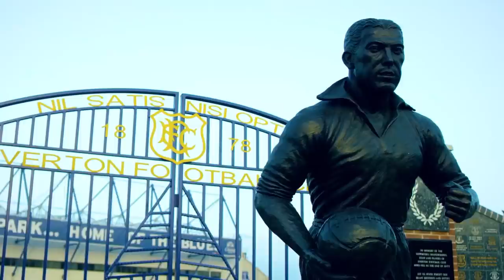Angry Birds - BirLd Cup | Splat Wars - Ep.9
Watch Team Red and Team Chuck get totally messy by painting a new masterpiece! But they are not alone, as Dominic Calvert-Lewin and Tom Davies also showcase their artistic skills by adding the final details to the canvas.

As the world's greatest football players assemble in Russia, the Angry Birds are hosting a competition of their own! Welcome to "Angry Birds: BirLd Cup" where teams of kids are joined by Everton Football Club's Wayne Rooney, Cenk Tosun, Dominic Calvert-Lewin and Tom Davies in a series of fun and competitive football challenges. All the action and fun is intermixed with new Angry Birds animation where the Bad Piggies hilariously try to keep score and Red and Chuck show off their mad skills. Get ready to cheer on your favorite team!

Angry Birds - BirLd Cup

Wayne Rooney
Cenk Tosun
Dominic Calvert-Lewin
Tom Davies

Red Host
Lorenzo Greer aka Tekkerz Kid

Chuck Host
Ruby Clark

Team Red
Oliver Akers
Ebony Murray-Maher
Tilly Kaye
Benitto Elizi
Josh Frodsham
Alfie Andrew

Team Chuck
Dinari Eubanks
Tegan Mears
Avaye Paton
Arran Crombie
Logan Murray
Anthony Long

Rovio Entertainment Corporation:
Executive Producer: Joe Lawson
Producer: Hanna Valkeapää
Associate Producers: Anne Dahlgren, Kai Torstila
Writer: Joe Lawson
Production consulting: Ritva Eskelinen
Story, voice acting and animation consulting: Kim Helminen
Character design consulting: Pinja Partanen
Sound Design: Mikko Paju
Voice Acting - Antti Pääkkönen, Antti LJ Pääkkönen
Story artist: Stefano Camelli
Graphic design: Toni Kysenius, Ari Seppä
Marketing and PR: Aino Greis, Pekka Korpela, Juan Gaona Leon

Special Thanks to Everton Football Club: Nikki Tipping, Lewis Buck, Chris Humphreys

Popcorn Digital:
Producer: Bruna Capozzoli

Mob Sport:
Writer: Craig McLaughlin
Director:  Craig McLaughlin
Producer: Mark Collins
Line Producer:  Tim Ellis
DOP: Mark Cobb
Art Direction: Gavin Finney
Styling: Nicky Goldsmith

Huminah Huminah animation:
BG layout design: Justin Hess and Sarah Wilkins
Character Design: Jeff Roach
Character and Prop Rig Team: Myrosia 'mush' Humeniuk and Alexander Matthews
Character and BG Paint: Sarah Wilkins
Animators: Olivier Pelletier, Adriana Herrera
Production Coordinator: Christine Hynes
Producer: Adam Mimnagh
Animation Supervisor: Jeff Roach & Adam Mimnagh
Technical Director: Keir MacInnis, Myke Leppard
Offline Editor: Aaron Fevens